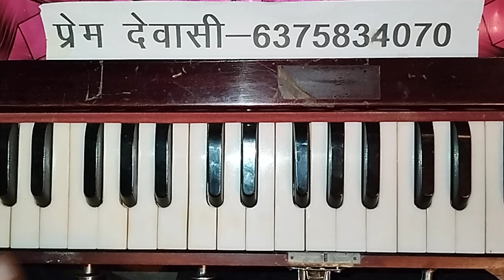फागण रा दिन चार / होली खेल मना / हारमोनियम सीखें / Harmonium Tutorial / Prem Dewasi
fagan bhajan 2024
Fagan song
desi holi rag